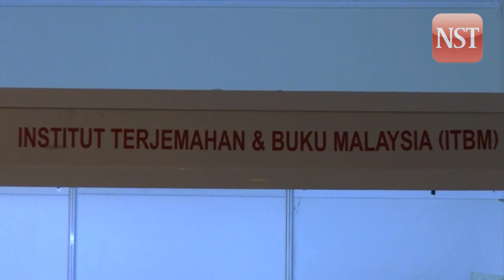Umno Youth exco member Mohd Rafiq Naizamohideen talks about his new role.